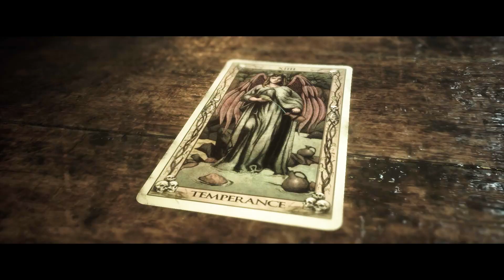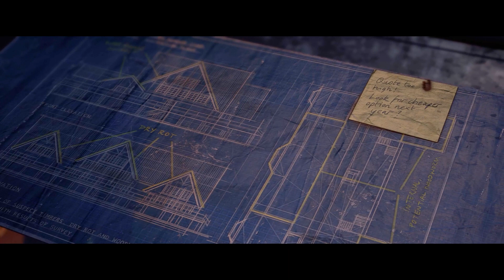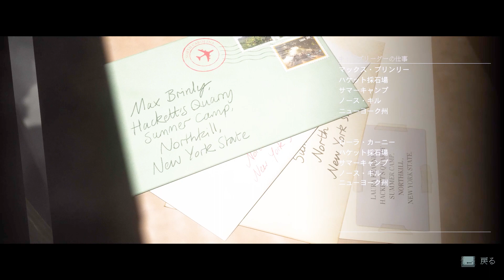#3 映画みたいなホラゲ、超高画質編集【クアリー 悪魔のサマーキャンプ】映画画質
🦍再生リスト【クアリー】

映画風の高画質編集してみた、美女が襲われるホラゲ【The Quarry】